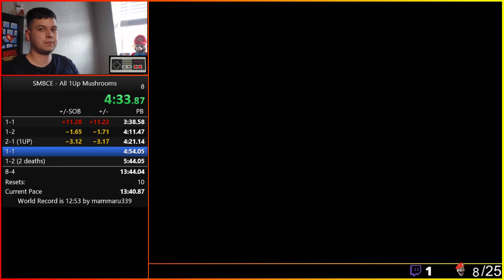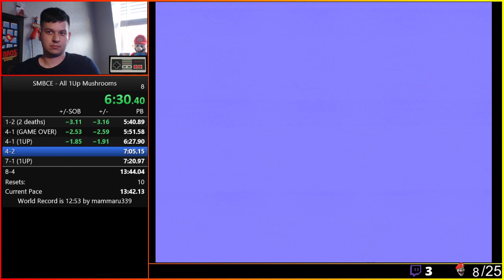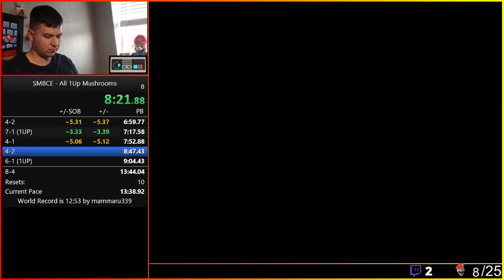*FWR* Super Mario Bros. All 1UP Mushrooms No Level Select 12:49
3rd World Record today! It's crazy the strategy that was discovered since the last time i had record for this category. Lot of time to save if you get 1-2 clip first try. Played on Original Console with Single SMB1 Cart.